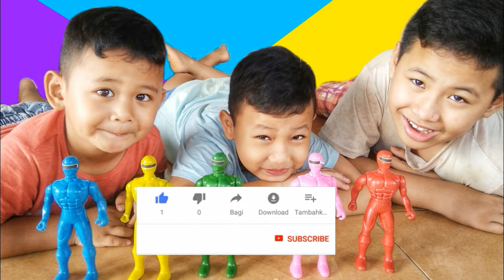lezatozzz.... er3 Brother Makan Donat Pizza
Assalamualaikum
teman teman

kali ini @er3brother589 mau makan donat pizza.